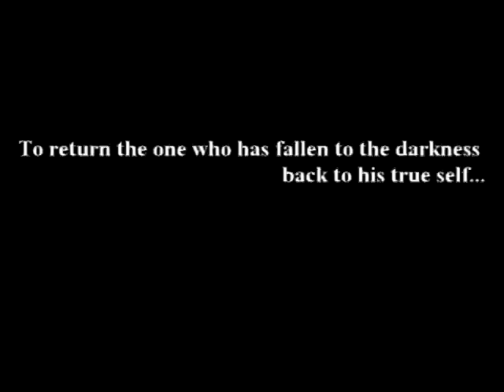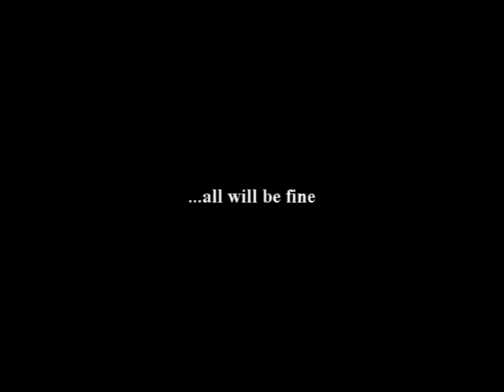Digimon Adventure 02 AMV－キセキ－(Miracle): A Tale of Daisuke Motomiya Warrior of Miracle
A Digimon Adventure 02 AMV focusing on Daisuke Motomiya and his role as the main hero. This is my first attempt in using instrumental music rather than a song-with-lyrics in this video.

Music Title: キセキ (Kiseki-EN: Miracle)
Composer and Arranger: Yoshihiro Andoh
Digimon Adventure 02 by Akiyoshi Hongo, Toei Animation, Fuji TV, Shueisha